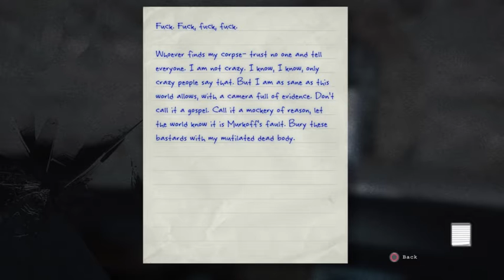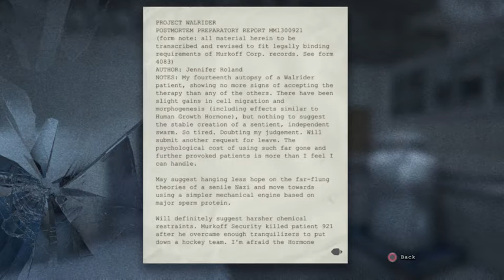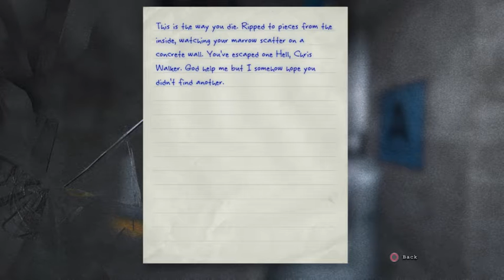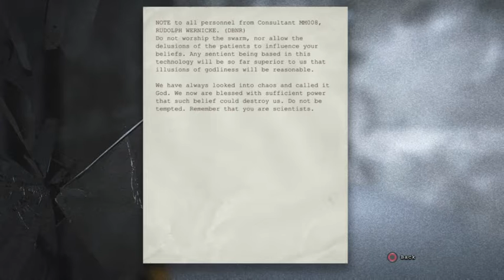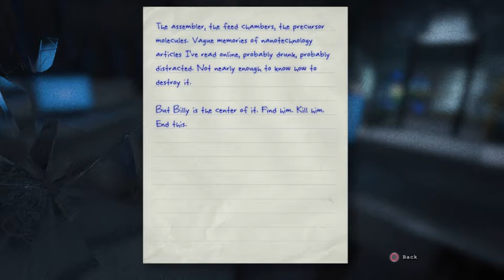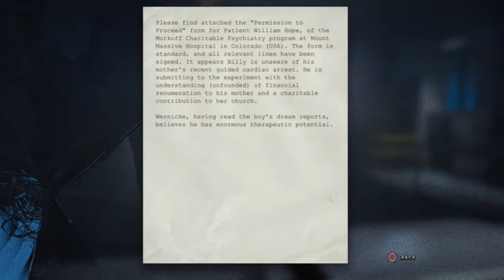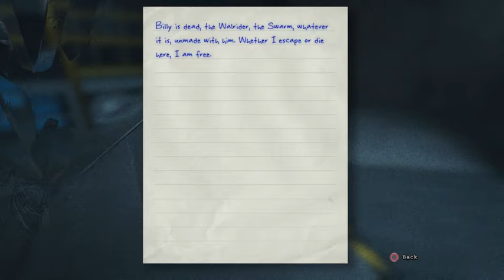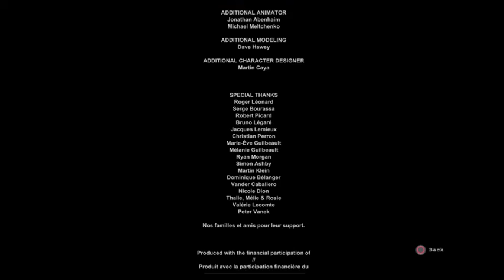Tru plays Outlast Part 17 - END (Live Stream Recording)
*Tech Issues so commentary may cut in and out or nor exists at all xD*

So I decided to play Outlast, I have seen various playthroughs before so I know the story and what to expect.
Some note may be skipped due to this fact and some reactions you were expecting may not occur. Black bar is any trophies or friends invites received via ps4.